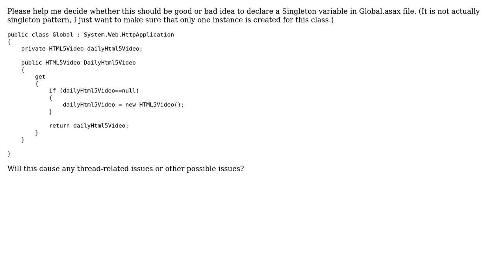Global.asax singleton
With thanks & praise to God, and with thanks to the many people who have made this project possible! | Content (except music & images) licensed under CC BY-SA | Music | Images & others | With thanks to user Sandeep user Nikhil Chavan user Jamal and the Stack Exchange Network Trademarks are property of their respective owners. You are responsible for your own actions.